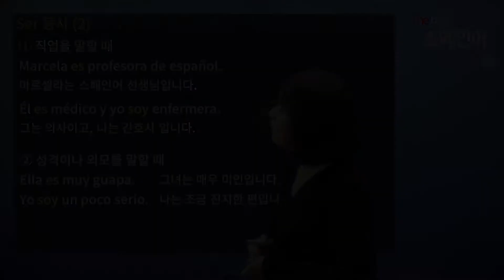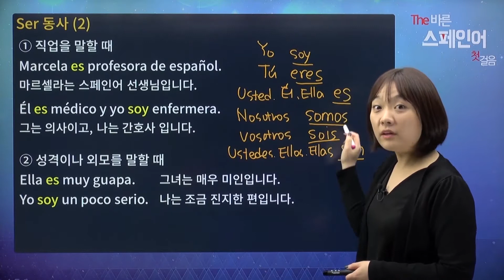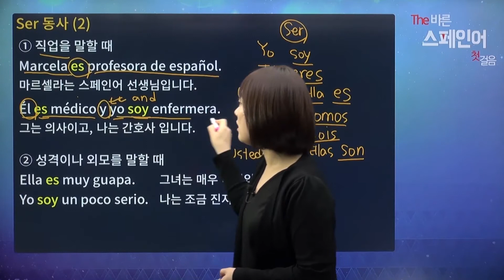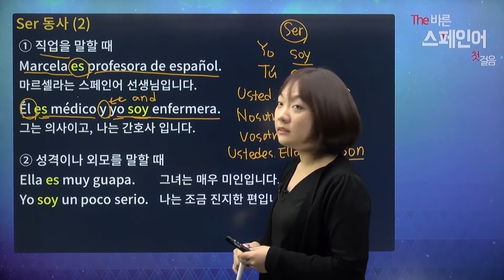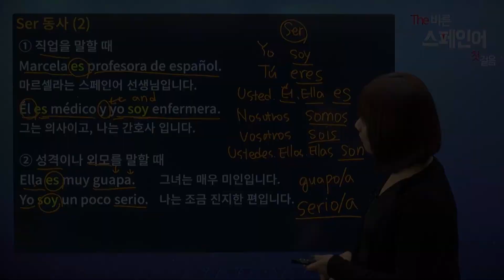The 바른 스페인어 첫걸음 - [😉Ser 동사 공부하기✍🏻😉]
The 바른 스페인어 첫걸음 수강신청

▶ 강의 소개
- 저자 직강, 왕초보를 위한 쉽고 재미있는 스페인어 강의
- 기초 문법 및 풍부한 예문 강의
- 알파벳, 발음, 강세 등 필수 기초 사항 학습

▶ 학습 대상자
- 스페인 주재원 파견을 대비하기 위한 학습자
- 스페인 현지에 지내며 의사소통을 위해 배우고 싶은 학습자
- 스페인 여행을 위해 다양한 회화 표현을 익히고자 하는 학습자
- 4가지 어학 스킬을 균형 있게 배우고 싶은 전공 입문자

▶ 학습 목표
- 쉽게 학습할 수 있도록 공인된 교재 중점 학습
- 본문 이외의 다양한 어휘 학습
- 듣기 영역 훈련을 위한 매 단원 별 받아쓰기 학습